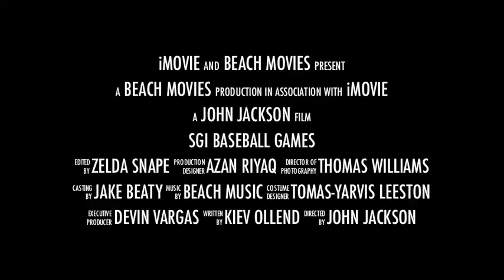Beach Baseball Game Trailer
This is the trailer for the baseball game at the beach. Also check out the movie!